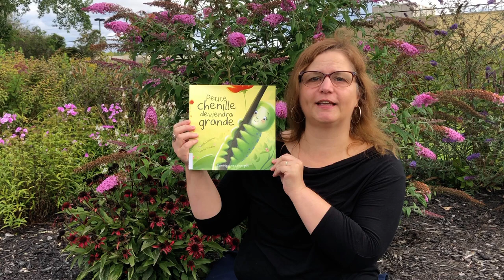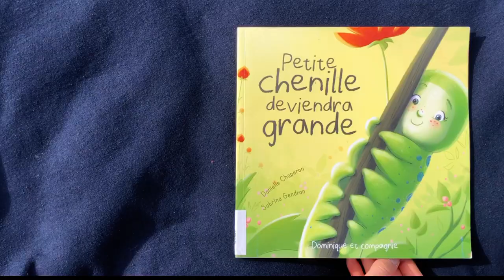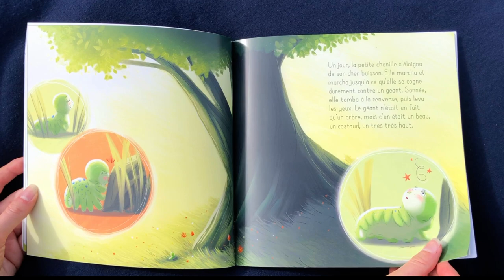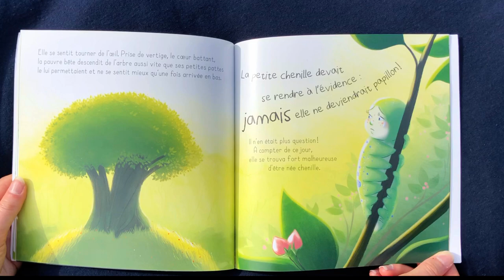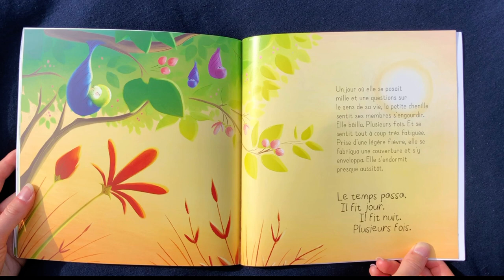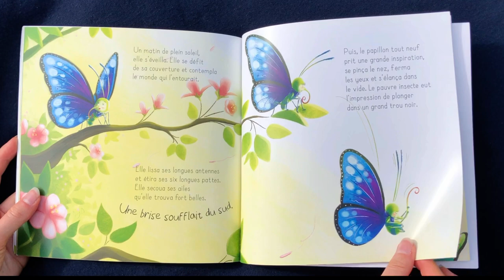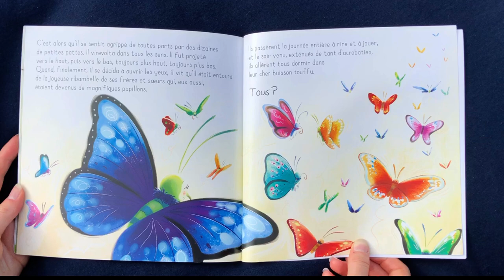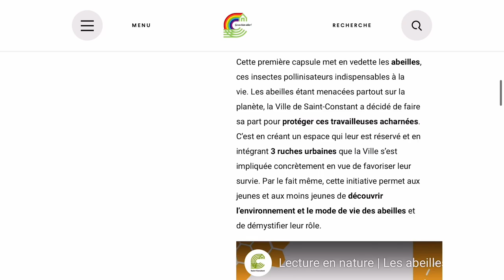Lecture en nature | Les papillons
À travers la lecture d’histoires pour enfants, les capsules « Lecture en nature » ont pour objectif de mettre en lumière la richesse et la beauté de la biodiversité de la Ville.